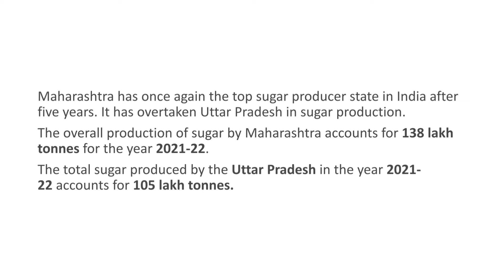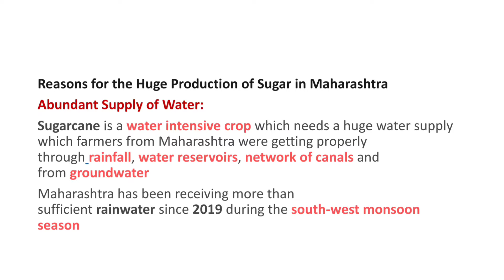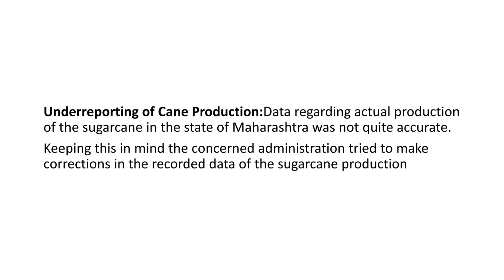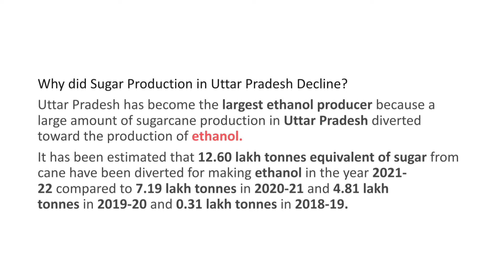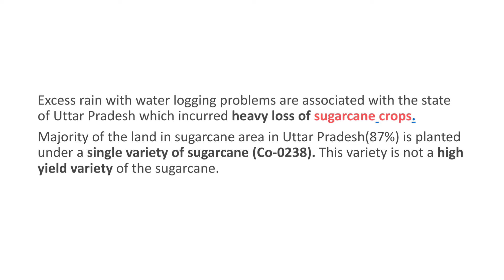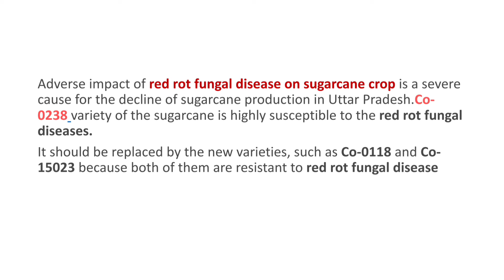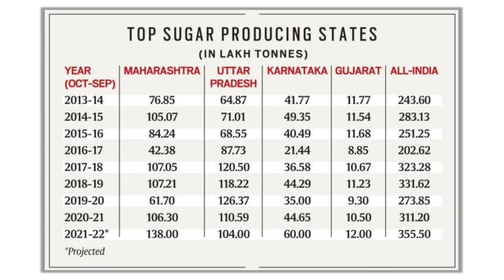Maharashtra is now Top Sugar Producing state | know everything In detail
in this video you will know about top sugar producing state and related development
explained by Gourav Mishra